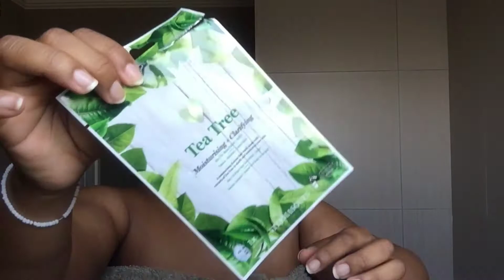VLOG: A DAY IN MY LIFE + MEET MY FRIENDS😍💕||FT. SISIPHO AND ATHINI❤️🌼||SOUTH AFRICAN YOUTUBER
Welcome back to my channel you guys and girls today I am in Gauteng Vlogging and hey I had gone to see some friends so I thought I'd share  A Day In My Life + Meeting My Friends with you guys, I hope you enjoy this video and please do let me know what you think down below, hit that subscribe button, like and share the video.